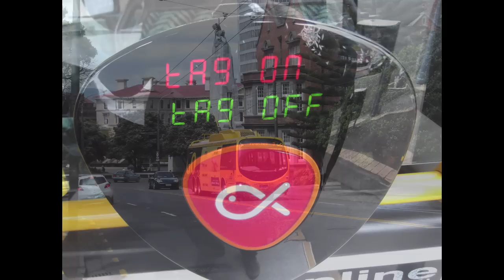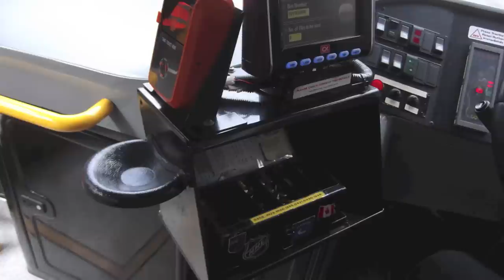Wellington Trolleybuses (SYSTEM TERMINATED - 31 OCTOBER 2017)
Designline Trolley 384 made the final trip from Karori Park into Kilbirnie Depot at 12:45 a.m. on 1 November 2017. These quiet, electric vehicles have been replaced with diesel buses for the foreseeable future, pending the eventual rebuilding of these trolleys into "Wrightspeed" battery powered buses with diesel generator recharging units. NZ$11 million will be spent to dismantle the electrical network. One of my favourite cities is now considerably less desirable to visit.